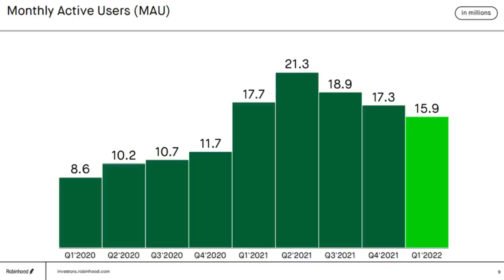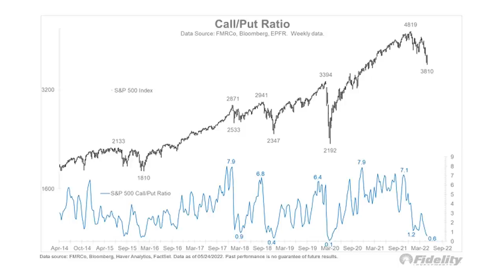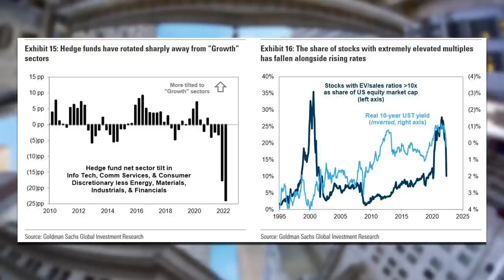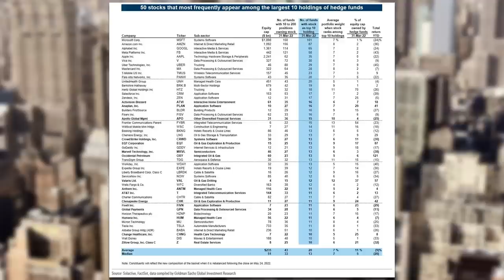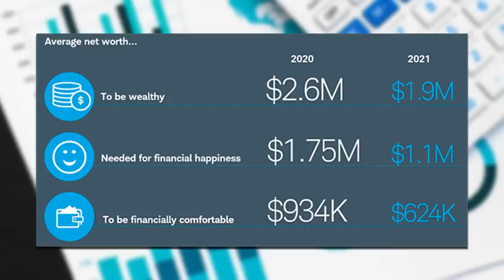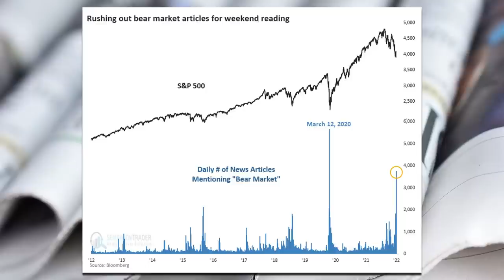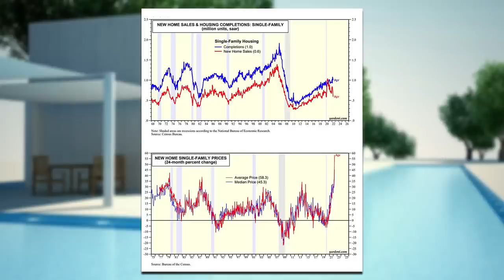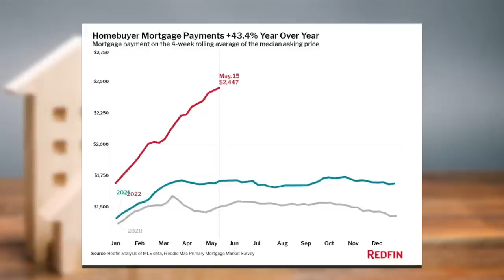Why Is It Getting Dumber? | TCAF #48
On episode 48 of The Compound and Friends, Carleton English, Rishi Khanna, Michael Batnick and Downtown Josh Brown discuss the economic outlook, the state of retail trading, the favorite stocks of hedge funds, new home sales, and much more!

00:00 - Intro
11:49 - Markets
23:45 - Retail Trading
39:39 - Hedge Funds
45:34 - Schwab's Modern Wealth Survey
52:23 - Ignore the Noise
56:38 - AirBnB of Wall Street
01:02:53 - New Home Sales
01:07:00 - Why Is It Getting Dumber?
01:17:34 - Favorites

Inclusion of advertisements by podcast sponsors does not constitute or imply endorsement, sponsorship or recommendation thereof, or any affiliation therewith, by the Content Creator or by Ritholtz Wealth Management or any of its employees.